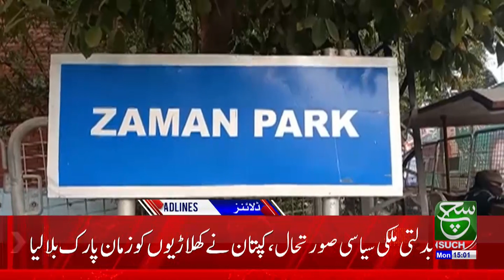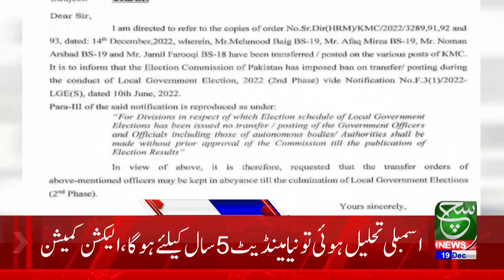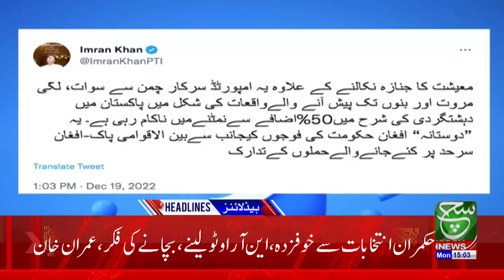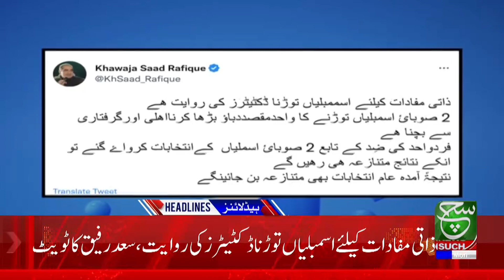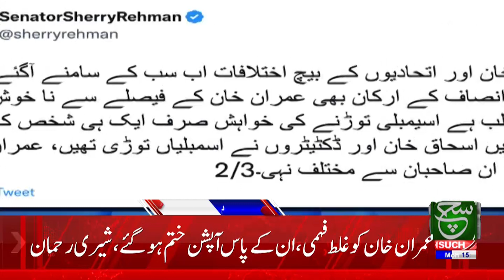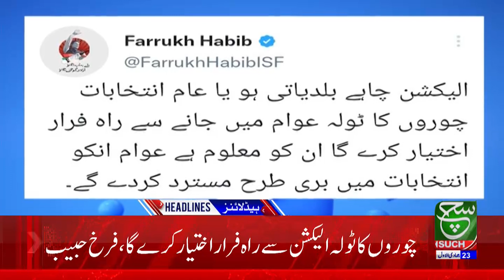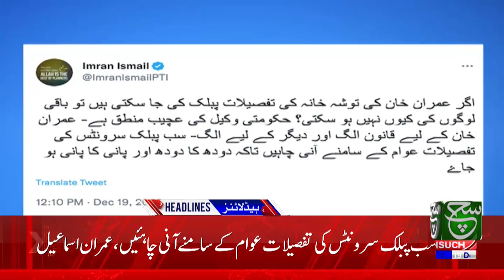Election Commission Big Decision | Such News Headlines 3:00 PM | 19 December 2022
ن لیگ اجلاس: پی ٹی آئی کے ناراض اراکین سےرابطوں کا عندیہ، عمران خان نے ق لیگ کیساتھ سیٹ ایڈجسٹمنٹ کی منظوری دیدی، اسمبلی تحلیل ہوئی تو نیا مینڈیٹ 5 سال کیلئے ہو گا،الیکشن کمیشن، دیکھئے 3 بجے کی نیوز ہیڈ لائنز

Such Sawera
Such Baat
Goya
Such To Yeh Hay
Talk @7
News Hour
Aaj Ka Such
Asal Baat
Seerat-ul-Anbiya
Chalein Dekhte Hain
Awan-e-Such
Sada-e-Kashmir
Play Field
Tazi Mandi
Sehat Zindagi

Such News Android Apps:
Such News iOS App: